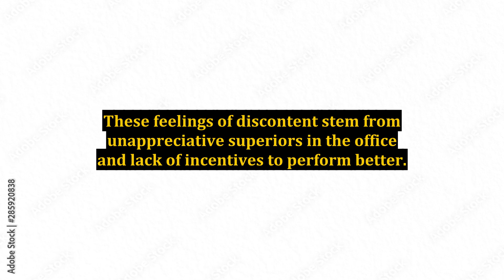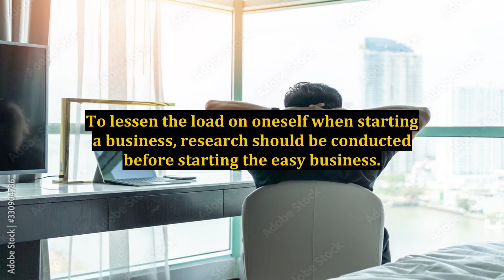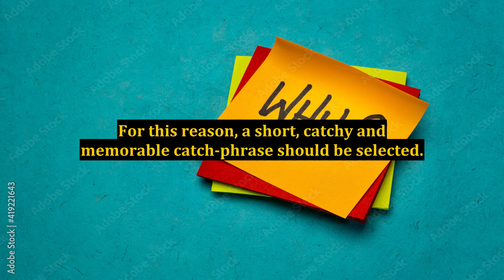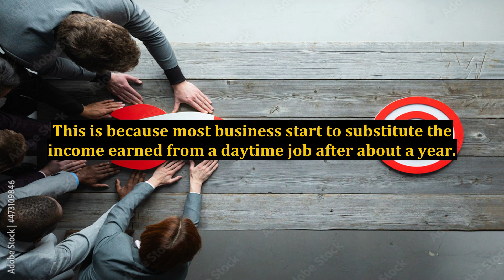Easy Internet Business